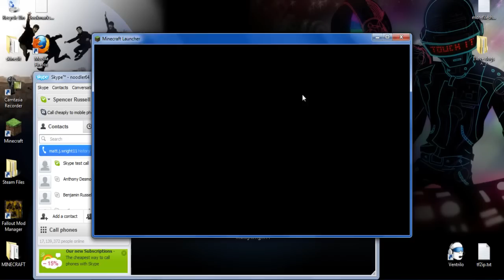Lets play Minecraft! Episode 2 "GAGOOSH"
Explosions n minecraft. Nuff said.